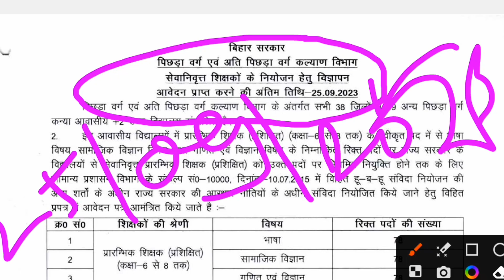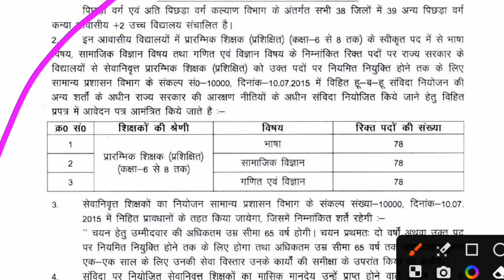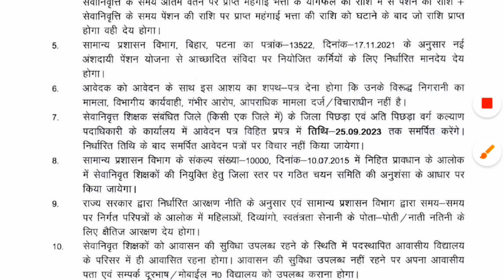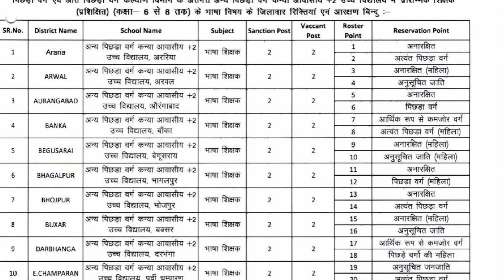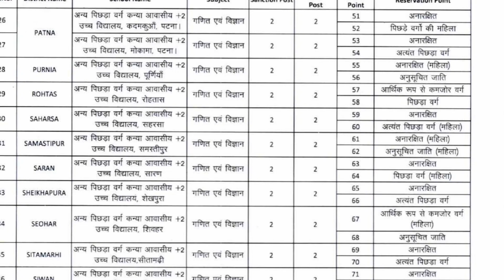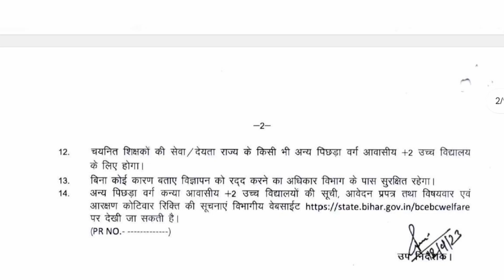बिहार के 38 जिले के लिए न्यू भर्ती l Bihar teacher vacancy new bharti l कब तक होगा आवेदन देखें l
Bihar teacher vecancy 2023 l No Exam l सीधी भर्ती l बिहार टीचर भर्ती 2023 l कब तक आवेदन होगा देखें l

बिहार स्वास्थ्य विभाग में 1.5 लाख पदों पर भर्ती l Bihar  department new vacancy 2023 l jobs of Bihar l

Bihar Tola Sevak new vecancy 2023 l Bihar shiksha Sevak new bharti 2023 l बिहार टोला सेवक का भर्ती

Bihar jivika new bharti 2023.
Bihar jeevika new vacancy 2023.
brlps new vacancy 2023.
brlps new jobs.
jobs bihar jeevika.
new vacancy jeevika.
bihar block new vacancy.
vacancy bihar up.
government job bihar.

Bihar new vacancy Rasiya
Rasiya new bharti 2023
Rasiya new bharti government job
Rasiya Bharti 23
Rasiya vacancy 2010
Bihar Jivika new bahali 2023 l brlps new vacancy job
Bihar BPSC teacher vecancy 2023 बिहार शिक्षक भर्ती ll बाहर के छात्रों को मिलेगा मौका bihar teacher

Education job update
Bihar teacher vacancy 2023
Bihar BPSC teacher government job 2023
BSc teacher vacancy new
Bharti 2023 job
teacher vacancy 2023
prakhand Panchayat teacher vacancy
teacher vacancy bahar ke sabhi rajya ke liye
PPSC teacher vacancy 2023
teacher vacancy taaja update
teacher vacancy ka antim date kab tak hai
bihar jeevika govt jobs
jeevika new bharti

education key86
jila job